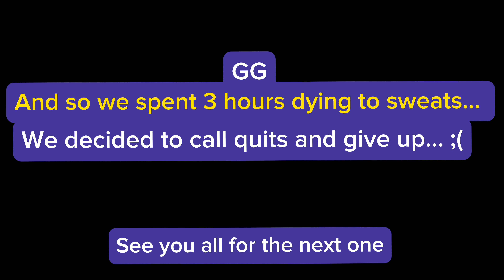Random AMMO BOX Challenge In Fortnite!